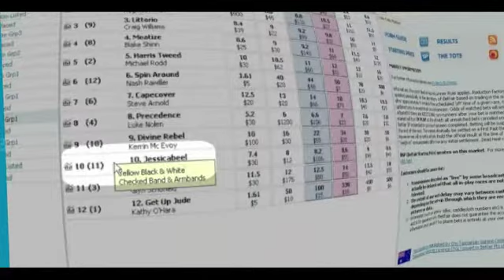what-is-a-back-bet.mp4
What is a back bet